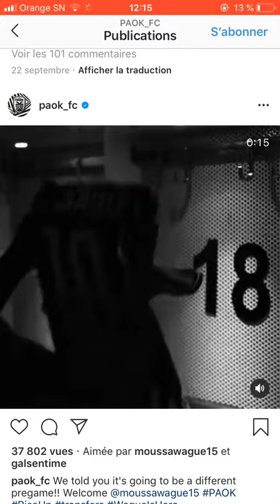Moussa wagué🇸🇳❤️ PAOK FC⚽️